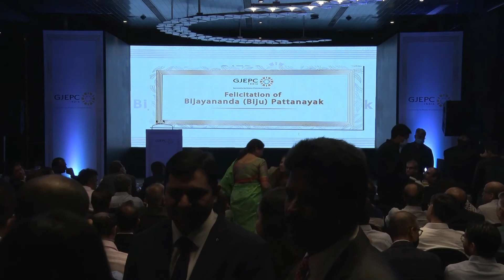GJEPC Felicitates Biju Pattanayak